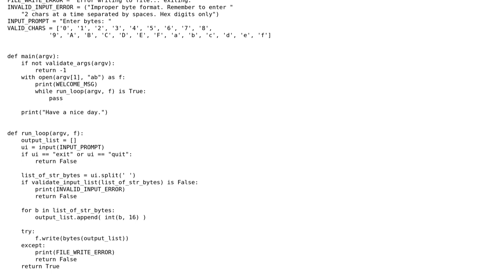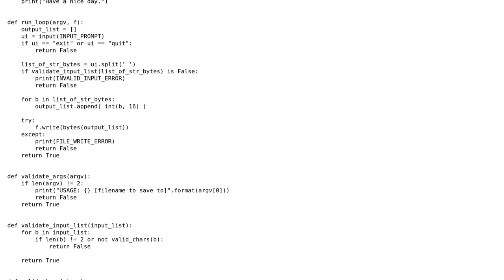Code Review: Write input bytes to a file directly in Python3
With thanks & praise to God, and with thanks to the many people who have made this project possible! You are responsible for your own actions.